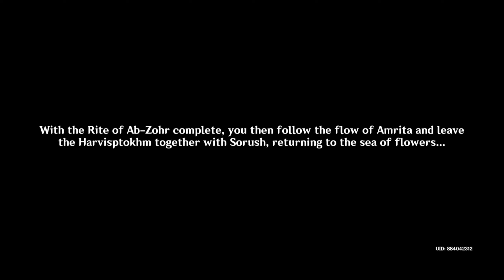Defend the flower of Sanctity | Khvarena of good and evil